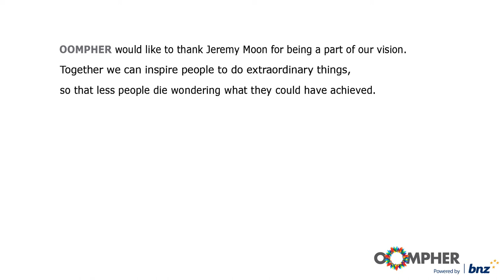Jeremy Moon - Wise Words Await!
The Founder, Chairman and Creative Director of Icebreaker, Chairman of the New Zealand Government's Better by Design group and a Member of the New Zealand Order of Merit (MNZM), Jermey Moon is full of amazing advice that stems from his own decades of experience in the business world. In this interview he tells us his thoughts on uni and entrepreneurship, what he thinks it takes to be an entrepreneur and his top three tips for world-changing innovation. Don't miss this advice from one of New Zealand's most inspirational stories!